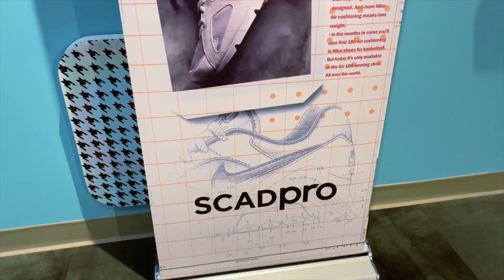SCAD global locations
One university, three energizing locations. When you’re accepted to SCAD, you are accepted to all our locations. Explore SCAD in Atlanta, Savannah, Lacoste, and online via SCADnow.

Featured music: “The Great Adventure” by Zachary David